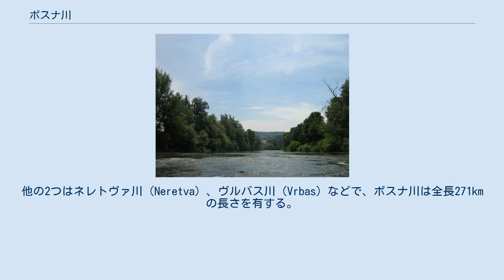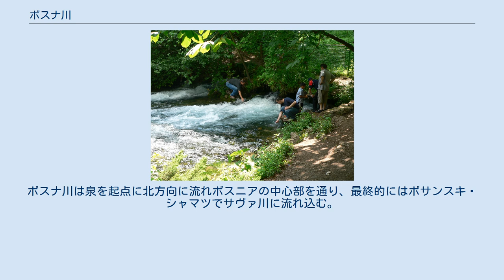ボスナ川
ボスニア・ヘルツェゴビナの河川
源流のヴレロ・ボスネ ボスナ川（Bosna,Босна）はボスニア・ヘルツェゴビナを流れる川で、ボスニア・ヘルツェゴビナ国内を流れる3つの重要な河川の一つである。
他の2つはネレトヴァ川（Neretva）、ヴルバス川（Vrbas）などで、ボスナ川は全長271kmの長さを有する。
ボスニア・ヘルツェゴビナ領内を流れる河川では他にウナ川、北西部を流れるサヴァ川、北部を流れるドリナ川が有名である。
ローマ時代にボスナ川はボッシニア（Bossina）、バスイヌス（Bathinus）と呼ばれ、イリュリア語ではボソナ(Bosona)と名付けていた。
両方とも「流れる水」を意味している。
 ボスナ川はボスナ川渓谷を形作る。
ボスニア・ヘルツェゴビナの工業の中心や百万人近くの人が住む地域を形成し、主要都市はボスナ川沿いに立地している。
主な支流となる河川はジェリェズニツァ川（Željeznica）、ミリャツカ川（Miljacka）、フォイニツァ川（Fojnica）、ラシュヴァ川（Lašva）、ゴストヴィッチ川（Gostović）、ウソラ川（Usora）、スプレツァ川（Spreča）などである。
 ボスナ川の源流はサラエヴォ郊外にあるイグマン山麓のヴレロ・ボスネ（Vrelo Bosne）である。
ヴレロ・ボスネの泉はボスニア・ヘルツェゴビナの主だった自然的ランドマークになっており、観光地になっている。
ボスナ川は泉を起点に北方向に流れボスニアの中心部を通り、最終的にはボサンスキ・シャマツでサヴァ川に流れ込む。
ボスナ川はボスニア・ヘルツェゴビナ領内だけを流れる国内河川でサラエヴォ県、ゼニツァ＝ドボイ県、ドボイ地方、ポサヴィナ県を流れていく。
途中、ヴィソコ、ゼニツァ、ドボイ、モドリチャ、ボサンスキ・シャマツの都市を経由する。